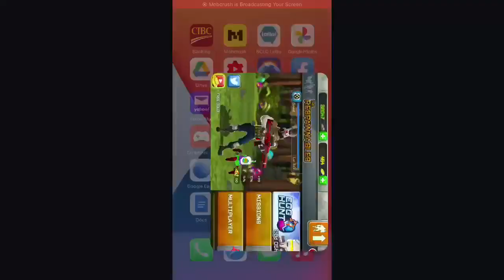Respawnables Egg Hunt multiplayer event Gameplay.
This is in the respawnables.